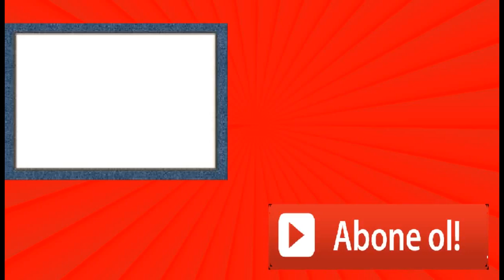The Thing/İlk Defa Boss'dan Kaçtım/No Commentary Gameplay #6